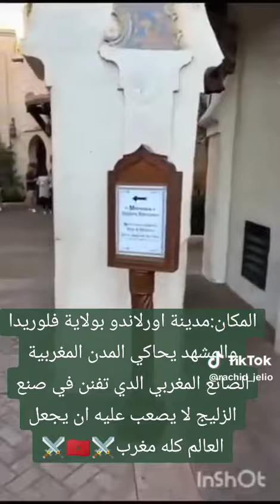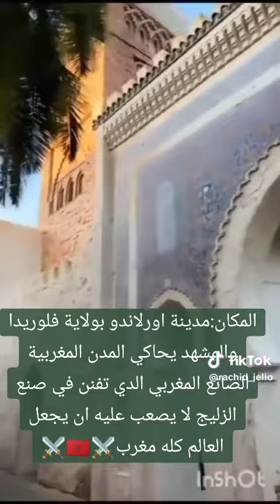2 décembre 2023